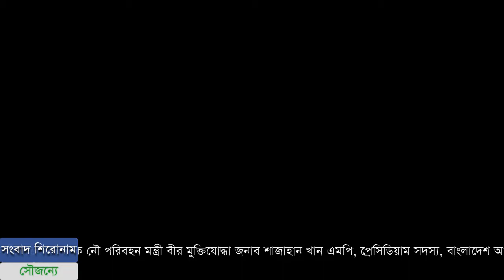বিশেষ অতিথির বক্তব্য রাখেন বীর মুক্তিযোদ্ধা জিয়াউল কবির দুলু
২৯ আগস্ট স্বাধীনতা হল সেগুনবাগিচা ঢাকায় জয় বাংলা মুক্তিযোদ্ধা পরিষদের উদ্যোগে ১৫ ই আগস্ট জাতীয় শোক দিবস ও জাতির পিতা বঙ্গবন্ধু শেখ মুজিবুর রহমানের ৪৫ তম শাহাদাত বার্ষিকী উপলক্ষে আলোচনা সভা ও জয় বাংলা ২০১৯ স্মরণিকা মোড়ক উন্মোচন ও বিতরণ অনুষ্ঠানে প্রধান অতিথি ছিলেন সাবেক নৌ পরিবহন মন্ত্রী বীর মুক্তিযোদ্ধা জনাব শাজাহান খান এমপি, প্রেসিডিয়াম সদস্য, বাংলাদেশ আওয়ামী লীগ । সভাপতিত্ব করেন বীর মুক্তিযোদ্ধা নিজাম উদ্দিন তালুকদার-সভাপতি, জয় বাংলা মুক্তিযোদ্ধা পরিষদ। বিশেষ অতিথির বক্তব্য রাখেন বীর মুক্তিযোদ্ধা জিয়াউল কবির দুলু- চেয়ারম্যান, প্যালেষ্ঠাইন প্রত্যাগত মুক্তিযোদ্ধা সংসদ কেন্দ্রীয় কমান্ড কাউন্সিল।